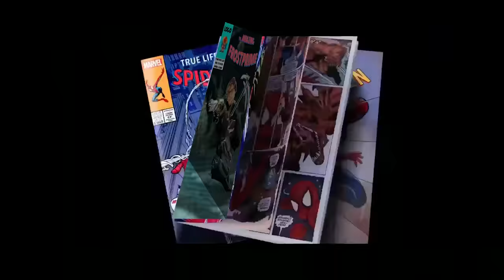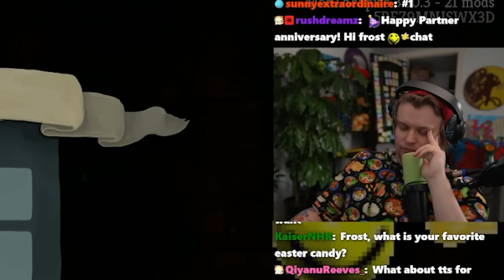Playing EVERY Character In Slay The Streamer